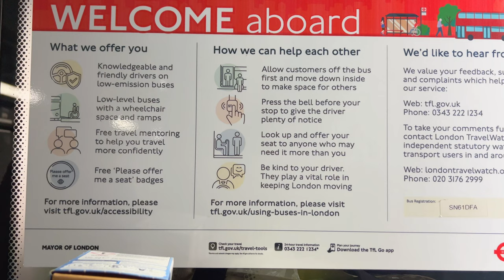LONDON Diaries - Ep_03 🇬🇧| Hospital Visit 🏥, Snow ❄️ & Hair Fail 💇🏻‍♀️ | PETRA 🦀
Hello, Hi 💚

So I started the second week of 2024 with hospital visit - I had my 6 months Lletz procured check up. So far it looks all good but should have results in 4-5 weeks 🏥.

On way home from hospital it was actually snowing in London ❄️ - the same actually happened the first time I went to the hospital to get my cervix checked in Dec 2022.

The rest of the week was on and off as I was still struggling with the bloody cold 🤧.

And to end the week I decided to dye my hair and also treat myself to home haircut 💇🏻‍♀️ and I kinda hate it - what a shocker! 🤣

My plan was to cut me some nice curtain bangs but instead I just ended up with regular bangs.

Exactly what I needed before going home to Czech Republic for a week 😫.

Byeeeeeeeeeeeeee xx